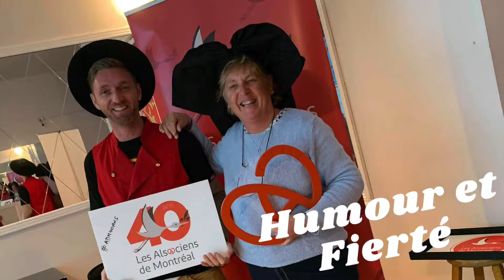Les Alsaciens de Montréal